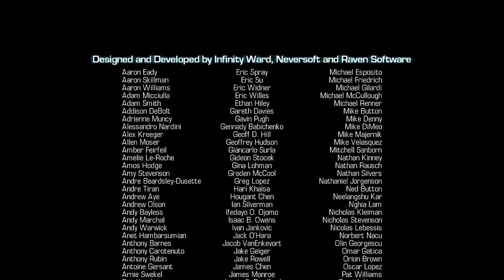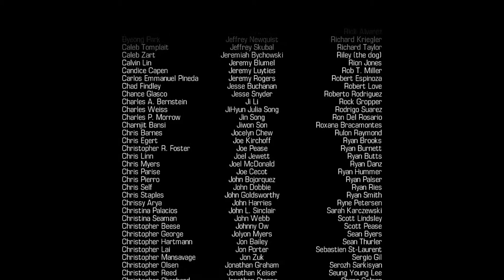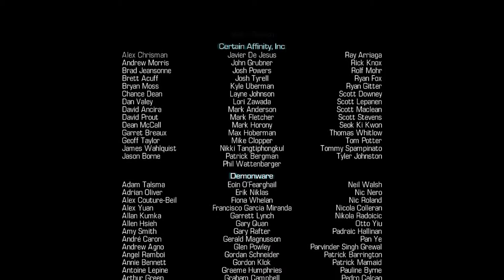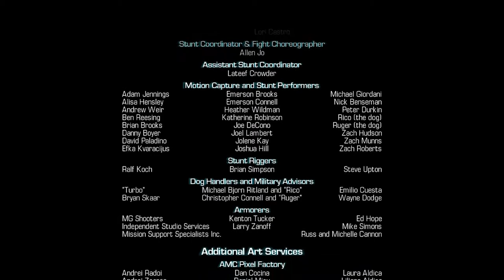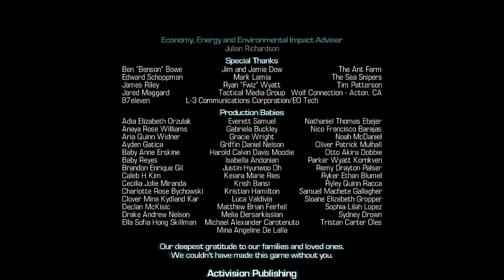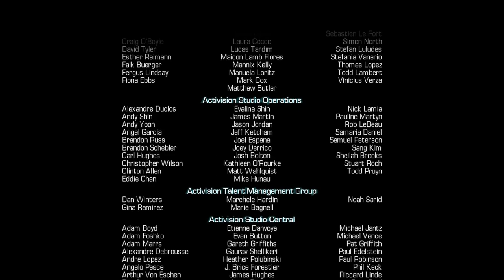Das Ende von CoD Ghoust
Moin schön das du hier bist ich hoffe dir werden all meine Videos gefallen😁kannst mir auch eine Bewertung da lassen Like und Abo wäre auch nicht schlecht achja und teilen nicht vergessen🥺und die Glocke aktivieren um nichts mehr zu verpassen🙊unter einer kleinen Spende würde ich mich sehr freuen🥺👍🏻